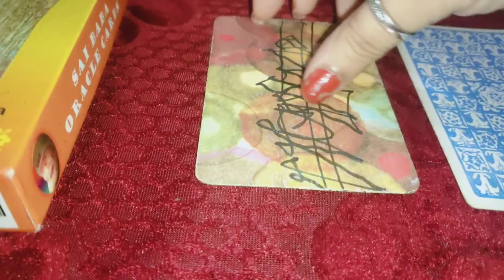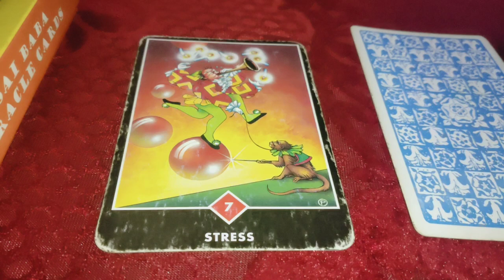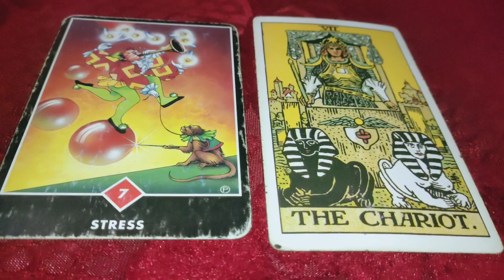vo abhi aapke liye kya soch rahe hain 🤝 kya feel kar rahe hain 💞 Timeless tarot reading 🔮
Hello freinds new year 50% approx discount on personal readings from today to 5 January for first 50 clients 🙏🙏

Readings are open today 💞💞

Our plans are

pile 1- 02:00
pile 2- 09:50

1- love n relationship session rs1555/- or 100$usa for outsiders of India .
2- career reading 1444/- or 80$ for outsiders
3- multiple questions reading rs 1777/- or 110$us for outsiders
( You can ask Max ten questions in option 1,2,3)

4- 2022 year prediction (health, career, love n relationship rs 2222/- or 150$ usa
You can ask Max 18 questions

5- energy checking of partners - current feelings, thoughts, messages, next move , present blockage rs 1600/- or 120$usa

6- sexual desire of your husband wife or gf bf or partners rs 2100/- or 130$usa ( ask Max 7 questions)

7- twin flame or soulmates reading rs 1777/- or 160$usa (ask Max 12 questions)

# reading will be provided in next 4 days when we both are free
for urgent reading charges will n double
no refundable in any situation 🙏
reading avail on call or video as per u want 🤝

Hurry up book your slot others it will be too much late ❤️❤️